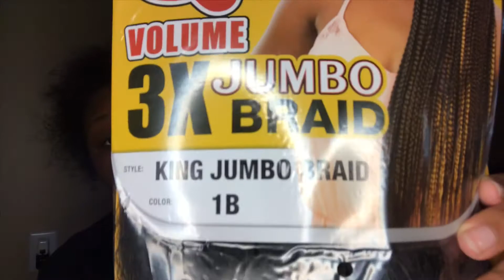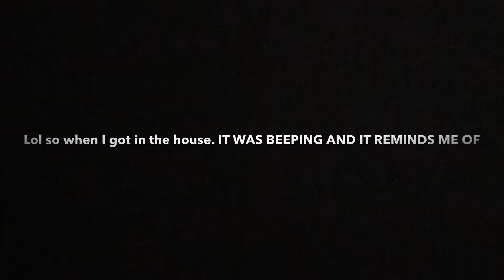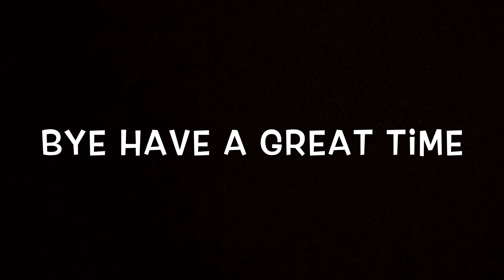GETTING SENEGALESE TWISTS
Hi, Enjoy the video?